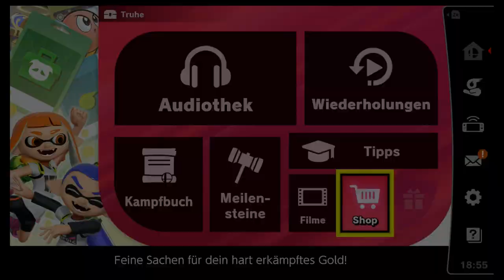4-Sterne-Chaos | Super Smash Bros Ultimate | Blind Deutsch Let's Play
Irgendwann müssen wir uns die ja holen!

Nintendo